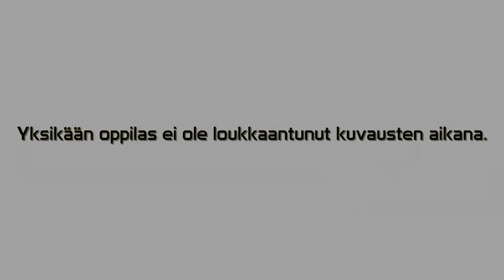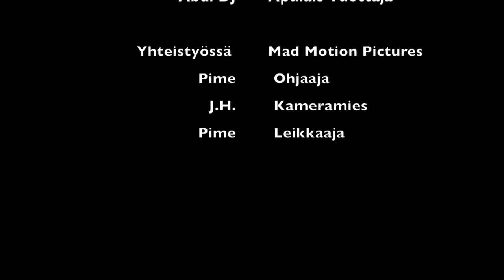SYRJITTY SIELU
SYRJITTY SIELU koulukiusaaminen
Kuinka paljon vanhemmilla on oikeus seurata lastensa tekemisiä? Mitä mieltä sinä olet?